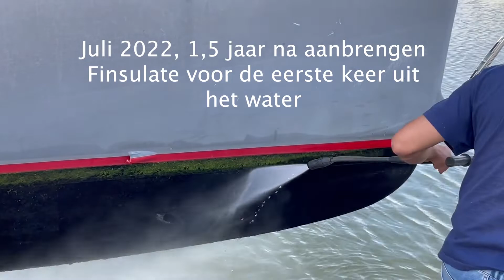Finsulate antifouling op aluminium zeilschip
Aluminium Koopmans zeilschip met milieuvriendelijke antifouling Finsulate komt na 1,5 jaar varen uit het water.